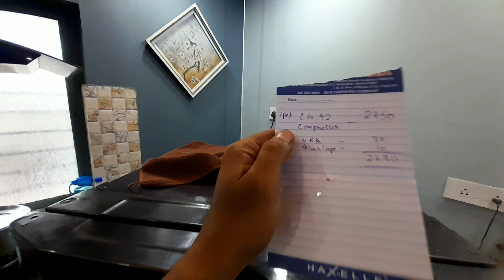Warning Video ❌ || गर्मी में फ्रीज खरफ होगया😭 || Don't do this with your Freez 🔪